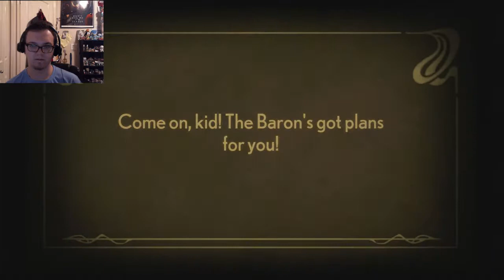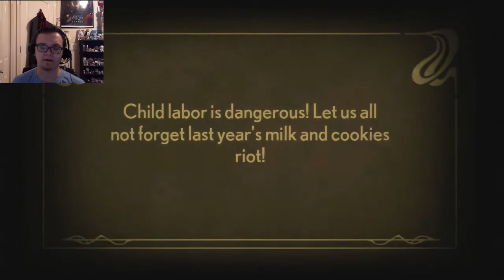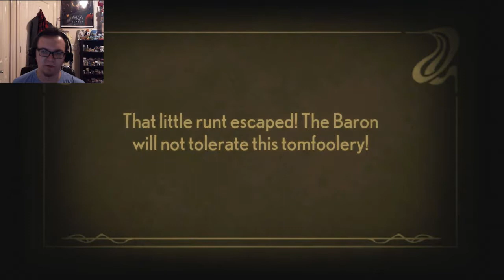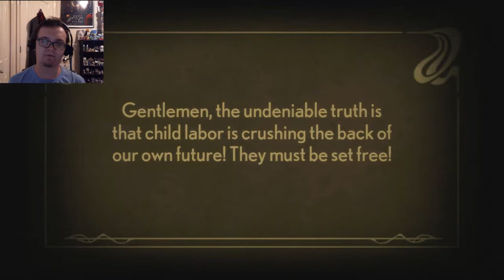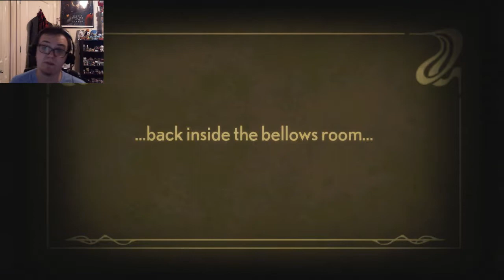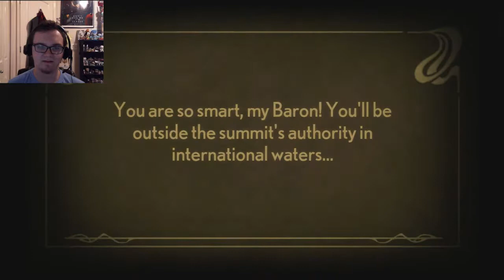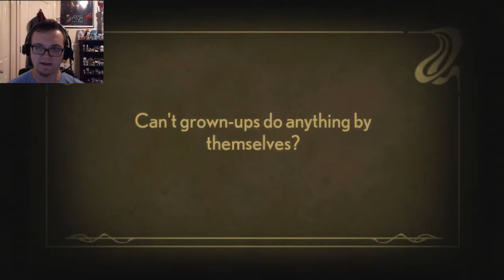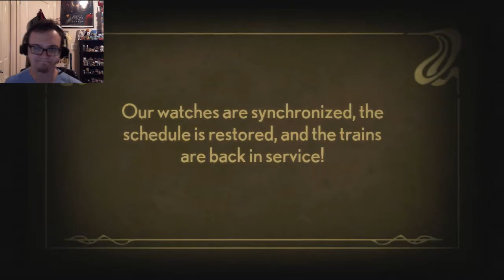Stacking: Zeppelin Escape! - PART 5 - The K0ntr0ller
Fly a-wayyyy fromm the zephyr!